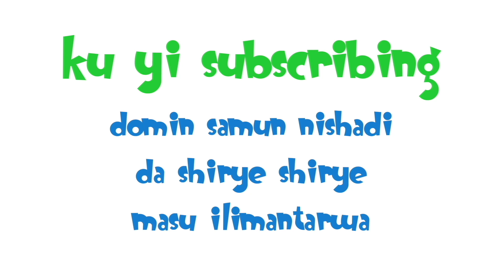Da'ira, Alwatika Da Murabba’i Mai Dari | Lambobi da Siffofi tare da Akili | Akili and Me Hausa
Ku yi rajista domin samun shirin talabijin na yara - Akili and Me! Shirye-shirye masu ilimantarwa ga yara wanda aka shirya a Afrika don yaran Afrika.

Yara daga shekara uku zuwa shida na jin dadin yawo tare da Akili a Lalaland. Zasu koyi lambobi, siffofi, harrufa, zane, sabbin kalmomi a harshen turanci da kuma sauran su.